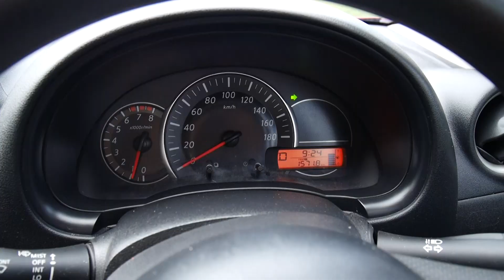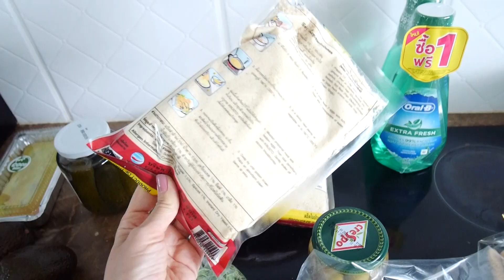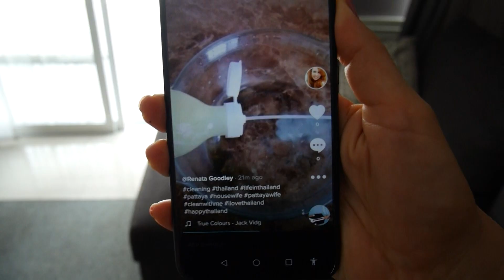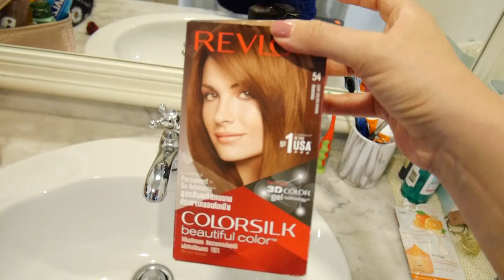Dviejų Savaičių Vlogas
Sveiki,

Šiandieną įdėjau video kuriame galite  pamatyti mūsų šeimyninį Vlogą

Mano vardas Renata (Aš esu iš Prienų) bet Lietuvoje nebegyvenu daugiau nei 16metų.
Gyvename Tailande  Patajoje,  su savo Sūnumi Ryanu (Iš HonKongo) Vyru Saimonu iš Anglijos, na ir dviem šuniukais iš prieglaudos namų HonKongo.
Meditacija užima labai svarbią vietą mano širdyje kodėl?
Po sūnaus įsivaikinimo mano vidinė ramybė reikalavo jėgų. Jaučiausi pervargusi, nervuota, užpuldavo nerimas kurio priežastis nebuvo aiški.

Nuspręndžiau ir vėl save pamilti ir vėl sau Graži tapti.
Numečiau svorio, nusiraminau ir beveik atsisakiau alkoholio.
Gyvenimas juda į priekį, o aš su juo.

Reklamos

Jų beveik nedarau, bet kartas nuo karto dalinuosi nuorodomis kuriose rasite vienų ar kitų produktų kurious aš myliu ir naudoju.
Kartas nuo karto kompanijos suteikia mažą procentą uždarbio, jei jūs įsigyjate vieną arba kitą produktą. Jūsų kaina išliks ta pati.

Šį kartą noriu su jumis pasidalinti viena parduotuve kurioje galite rasti vaikiškų indų rinkinukų. Puodelis ir lėkštutė. Mn atsiuntė dovanų (Geriau pasakius Ryanui) kurie labai gražiai atrodo, plius gali išgraviruoti vaiko vardą ir spalvų pasirinkimas tikrai wow!

 Nervinė sveikata.

Vadinkite savanaudiškumu, bet aš vis vadovaujuosi šia patarle. Laiminga Mama, laming šeima.

Su meile,This video is about alergija